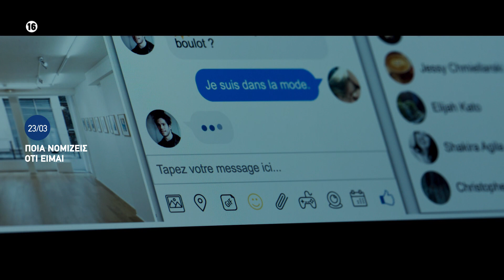Ποια νομίζεις ότι είμαι, πρεμιέρα Τρίτη 23/3 στη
Ξεκινά ως παιχνίδι στο Facebook, αλλά γρήγορα εξελίσσεται σε εμμονή!
Πολλά τα μυστικά!

Ποια νομίζεις ότι είμαι (Who You Think I Am), πρεμιέρα την Τρίτη 23/3 στις 22:00, στο Novacinema1HD.